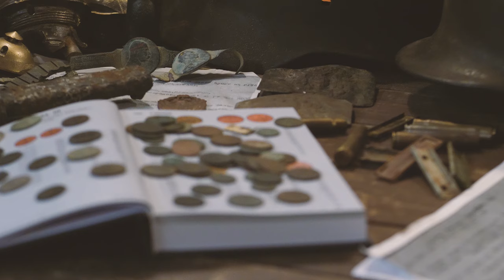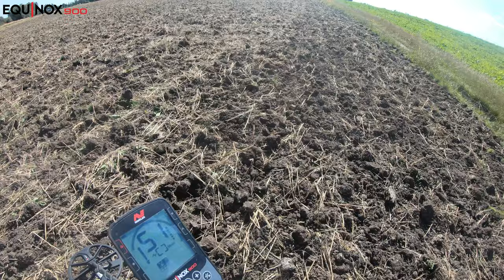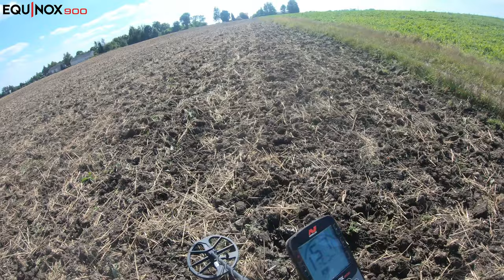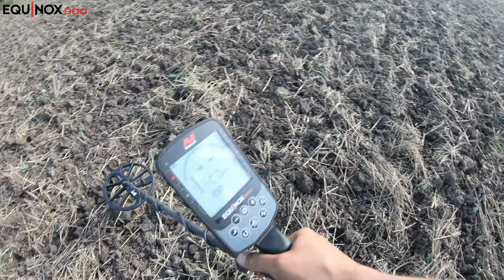#114 Exploracja - 06.09.2023 - EQUINOX 900 - [4K]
☝Kupując u mnie sprzęt na poszukiwania wspomagasz rozwój mojego kanału oraz sponsorujesz nagrody w konkursach☝

Znalezisko z tego wypadu:
1. Sprzączka lirowata
2. Guzik z 17.